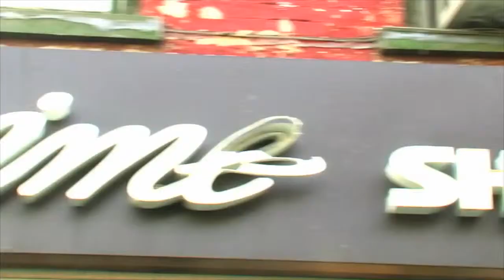Je T'aime Shoes Brooklyn 1 year celebration Sip N Shop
Je T'aime Shoes Brooklyn Co Owner Sunshine Smith-Williams Hosted by Fashion Icon Misa Hylton